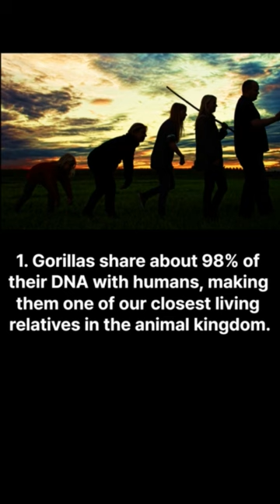Surprising Facts about Gorilla